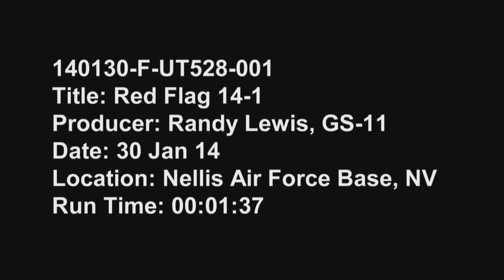Red Flag 2014 Aircraft in Action (HD)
Red Flag 14-1.  Courtesy Video | 99th Air Base Wing Public Affairs | Date: 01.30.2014.  B-roll of Red Flag 14-1. Available in high definition.